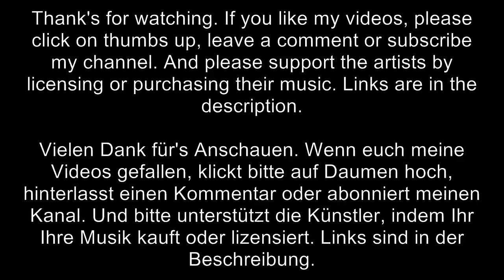Thomas Bergersen - A God Of Epic Music - Best Of Industry Album Illumina (Two Steps From Hell))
Album: Illumina
Company: Two Steps From Hell
Composer: Thomas Bergersen

Tracks:

1. Could've Been
2. I Love You Forever
3. Corruption
4. Lost In Las Vegas
5. Down
6. Hot Cargo
7. Love Suspended
8. Shipwrecked
9. A Hole In The Sun
10. Painted World
11. Sidyana
12. Enigma
13. Paper Planes
14. Shaken, Not Stirred
15. Science
16. You Walk This Earth Alone
17. Cloud Maker
18. Eyes Closing

English:

Thomas Jacob Bergersen is a Norwegian composer and co-founder of Two Steps From Hell, which produces trailer music.
His works are fascinating and so I want to honor him with an assortment of these masterpieces.
All rights to these compositions belong to Thomas Bergersen and Two Steps From Hell.
Who also like this music, can support Thomas Bergersen under the following links:

German:

Thomas Jacob Bergersen ist ein norwegischer Komponist und Mitgründer der Firma Two Steps From Hell, die Trailermusik produziert.
Seine Werke sind einfach faszinierend und deshalb möchte ich ihn mit einer Zusammenstellung dieser Meisterstücke ehren.
Alle Rechte dieser Kompositionen gehören Thomas Bergersen bzw. Two Steps From Hell.